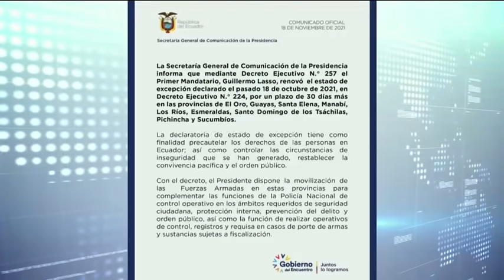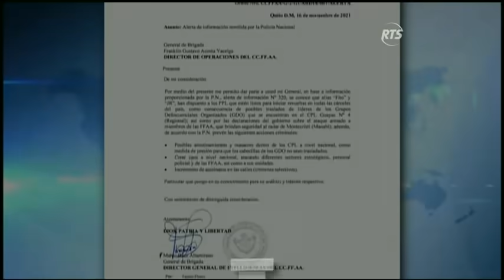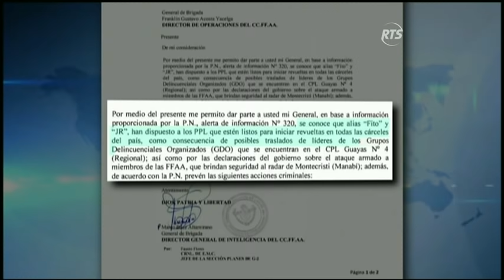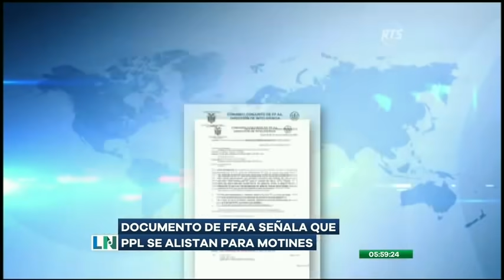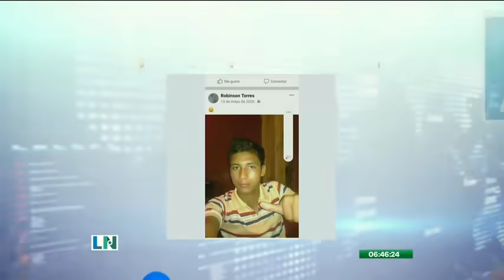El Despertar de la Noticia: Programa del 19 de Noviembre de 2021